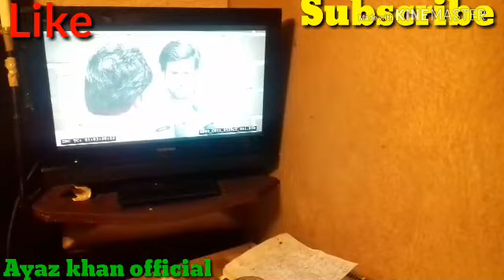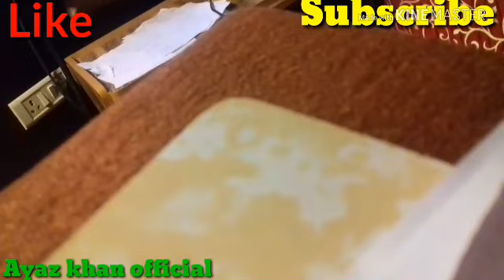फिल्म राजकुमार की डबिंग करते हुए अयाज खान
फिल्म राजकुमार